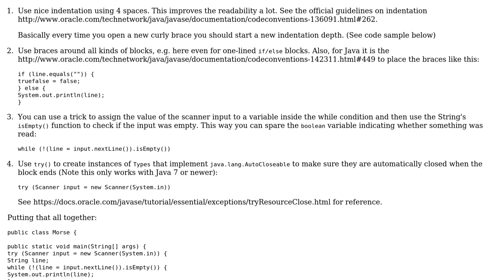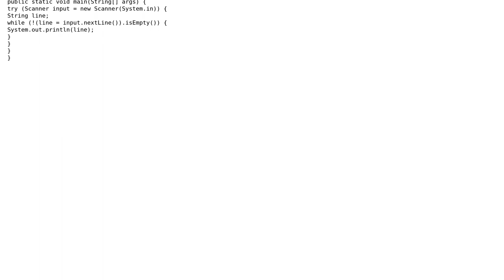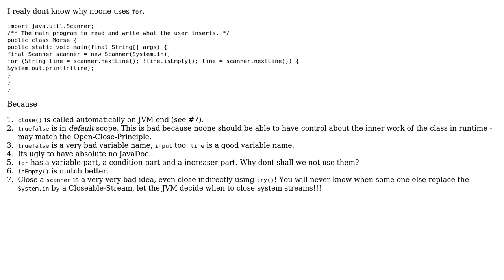Code Review: Close Scanner if no input (3 Solutions!!)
Code Review: Close Scanner if no input

With thanks & praise to God, and with thanks to the many people who have made this project possible! | Content (except music & images) licensed under CC BY-SA | Music | Images & others | With thanks to user RubberDuck user Nihathrael user Jamal user Grim user Alan user 200_success and the Stack Exchange Network Trademarks are property of their respective owners. You are responsible for your own actions.